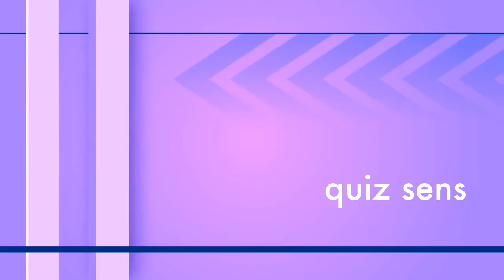upsidedown waterbottle flips